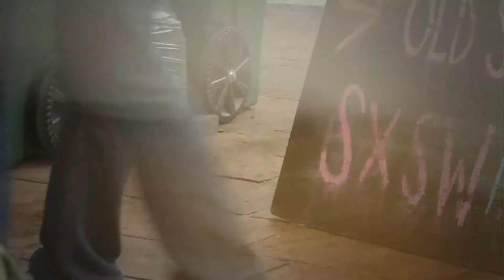Soundcloud's David Noël Interview | SXSW 2013 Shingerview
David Shing, AOL's digital prophet, speaks with David Noël, VP of Community, Soundcloud, at this year's SXSW.

About: Creativity comes in many forms, and they're all of interest to AOL's digital prophet, David Shing. Follow Shingy on a whirlwind tour of big ideas as he discusses everything from architecture to zen with some of the world's most imaginative minds.